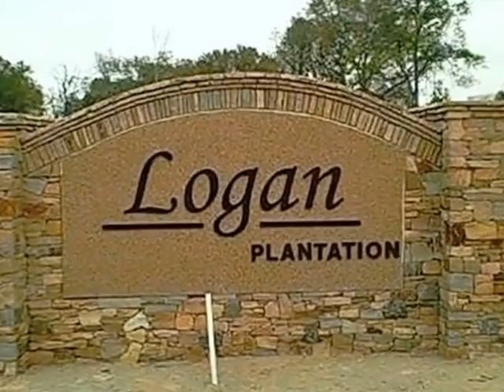Homes for Sale - 00 Logan Plantation Douglas GA 31535 - Denise Lott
0 bed 0 bath Denise Lott CENTURY 21 Sea Mar Realty